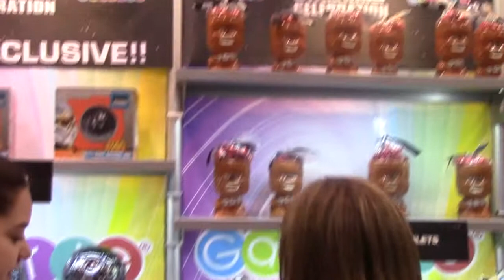Galerie Candy at Star Wars Celebration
The Geek Speak Show's Angel Nevarez stops by the Galerie Candy booth at Star Wars Celebration.